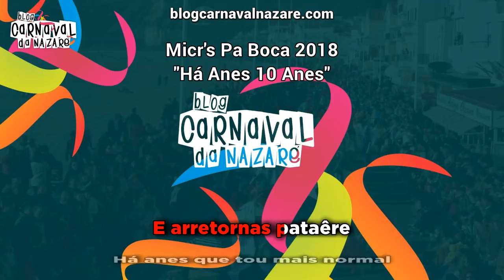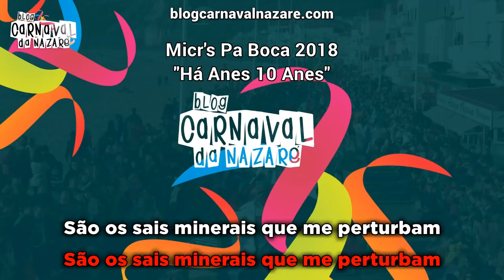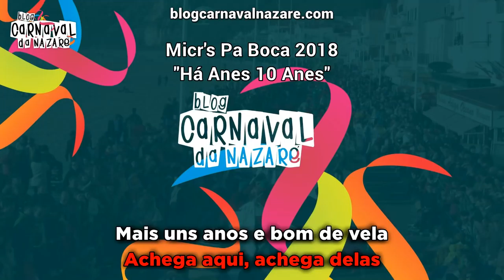Micr's Pa Boca 2018 (Há Anes 10 Anes) - Carnaval da Nazaré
O Blog Carnaval da Nazaré apresenta a marcha dos Micr's Pa Boca 2018 (Há Anes 10 Anes)

Canta: Danilo Mota
Coro: Tatiana André
Agradecimento: Francisco Fontes

- Cervejaria Berlim

- TeclaPágina